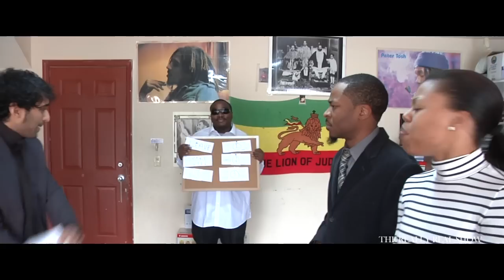THE REALLY REAL SHOW SEASON 2 EPISODE 1 PART 1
THE REALLY REAL SHOW IS BACK FOR SEASON 2! THE SEASON 2 PREMIER FEATURES JZHANEL "JZ" COLE, ACTRESS, MODEL, HOST, AND ENTREPRENEUR AND INTRODUCES OUR LOVELY NEW HOST GAIL BEAN.

THE THEME FOR THIS EPISODE IS BATTLE OF THE SEXES SO STAYED TUNED FOR THE FORUM!

LIKE THE REALLY REAL SHOW ON FACEBOOK!